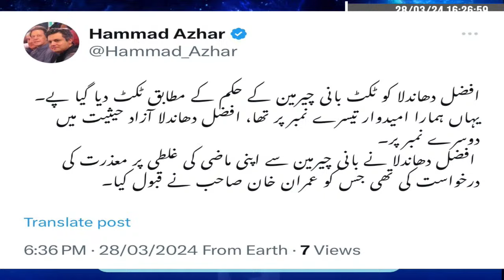**Imran Khan Made A Big Decision